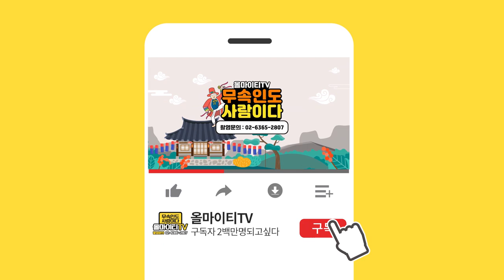목소리에도 사주가 있고 운이 있다?! 목소리로 사람을 끄는 방법/목소리가 주는 영향 [꽃대신]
자막

★대표블로그★
-올마이티TV